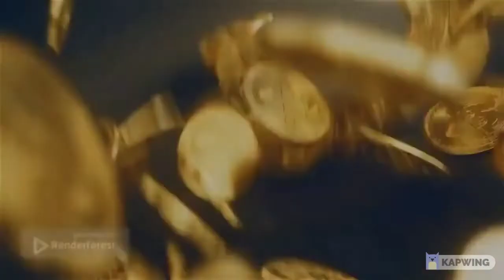Heaven So Heartless: Dominik Mysterio MV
Back with a new video featuring Dominik Mysterio and I'm not even surprised that Dom betrayed his dad Rey. We should've seen this coming from the get go with all the hints about it in interviews, rumours, etc. All rights belong to the Bad Wolves for the song and WWE for the video clips. This officially makes my last video using the current YouTube Intro. My next upload will be my newest one. In the meantime, hope y'all enjoy.

-TheRoyalMystery 👑